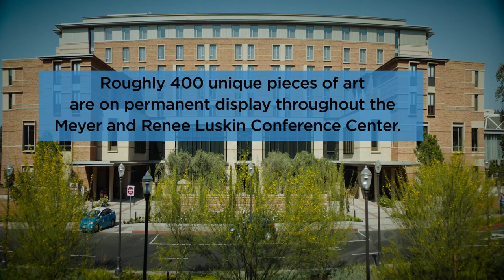Art of the UCLA Luskin Conference Center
The collection includes nearly 60 pieces by artists who are UCLA alumni and faculty members,  among them Ed Ruscha, Ed Moses, John Baldessari, Barbara Morgan and Lita Albuquerque.